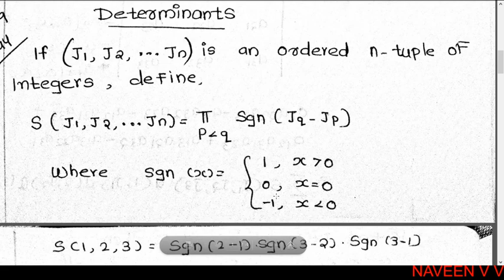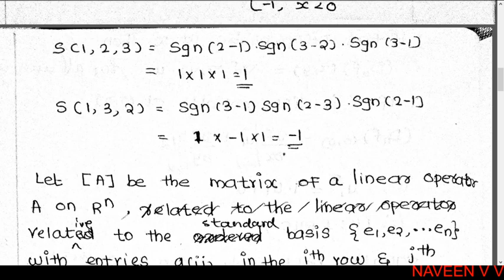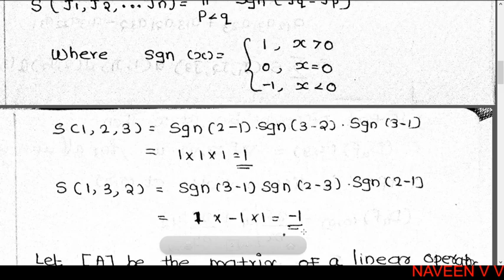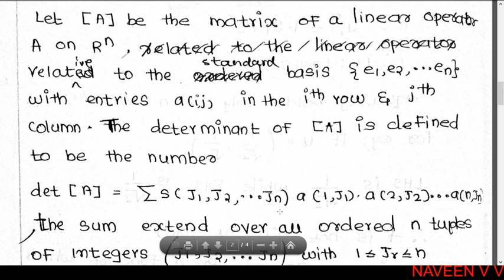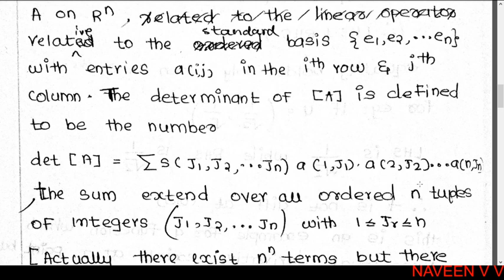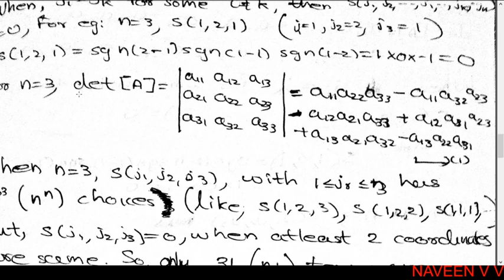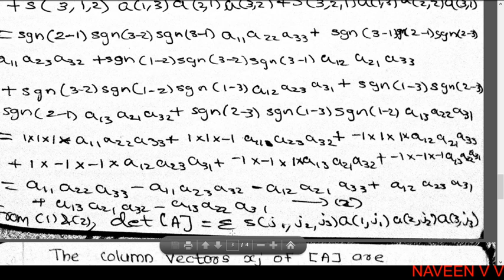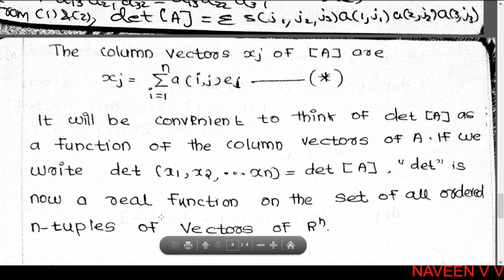Determinant / 9.33 / Multivariable Calculus and Geometry / MSc Mathematics